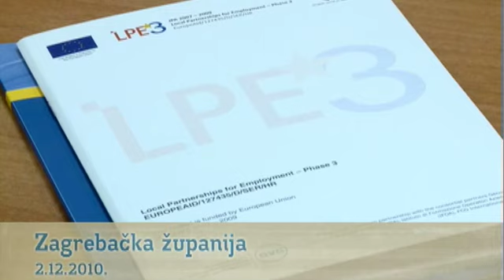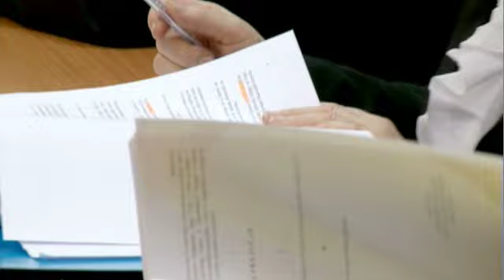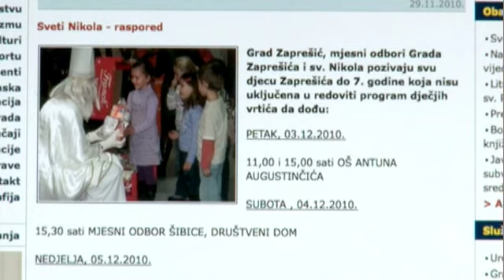TV Zaprešić, Vijesti 02.12.2010.